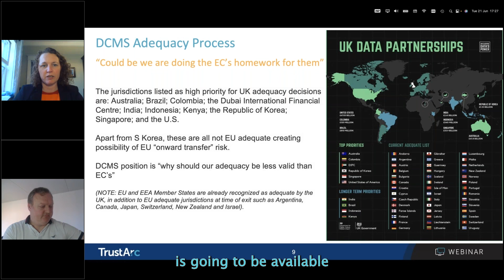The UK Doesn't Promote Data Localization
Considering the UK is not a fan of data localization, there are likely many adequacy decisions to come.

High-priority countries for adequacy include the US, Australia, Dubai, Brazil, Columbia, India, Indonesia, and others. Most of these aren't recognized as adequate by the EU, so the question will be, how will the UK accomplish adequacy?

Watch the full recording to learn how the UK leaving the EU will impact data protection and data transfers with the UK